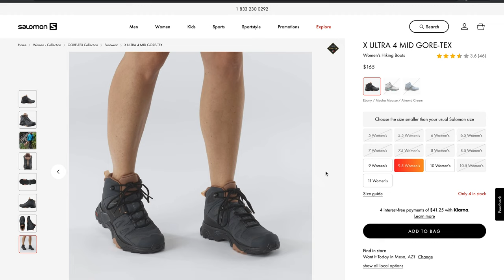The BEST Hiking gear purchases I ever made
The BEST hiking gear purchases I ever made  (favorite Hiking gear)